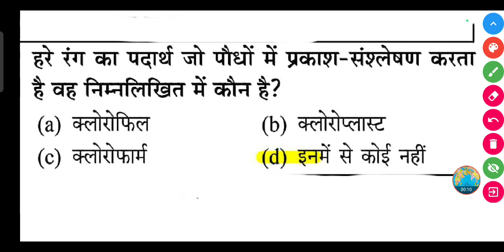हरे रंग का पदार्थ जो पौधों में प्रकाश-संश्लेषण करता है वह निम्नलिखित में कौन है?